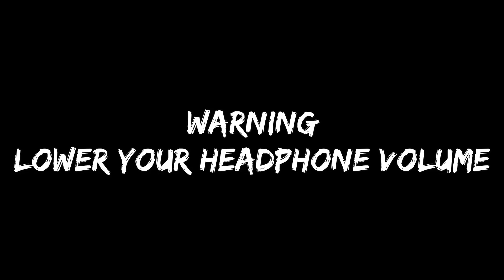Kurohyou Shinshou Commentary Video Long Intro Sneak peek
I decided not to use my footages of recording the heat actions, footage for all heat actions will be credited to this person also yeah 3 minutes+ is a joke for an intro though I still want to keep it and I might change a bit in the final version of the intro.